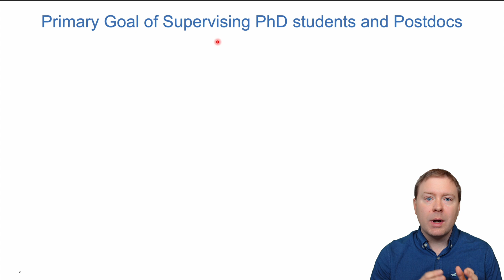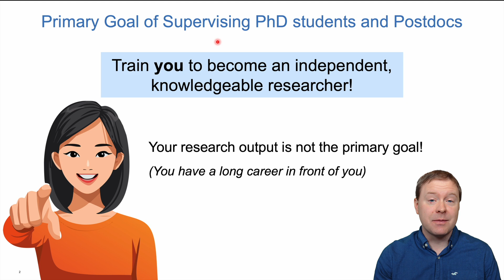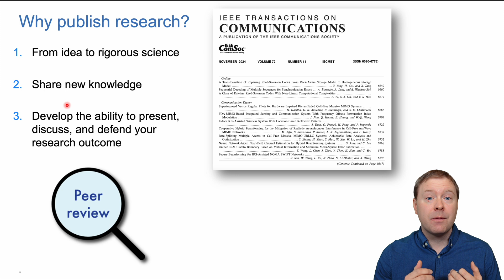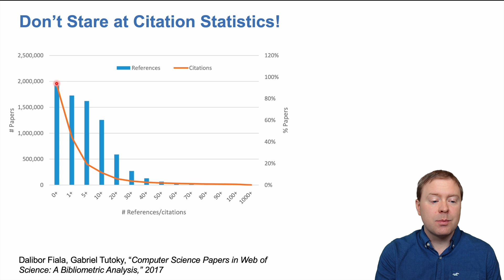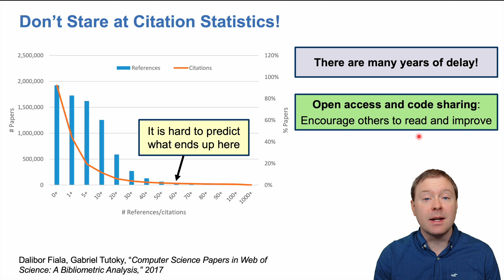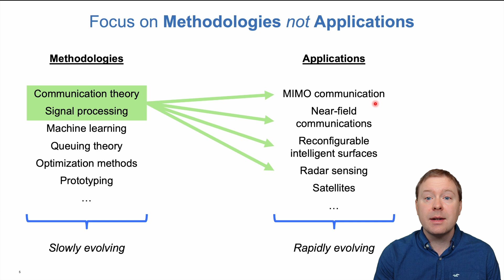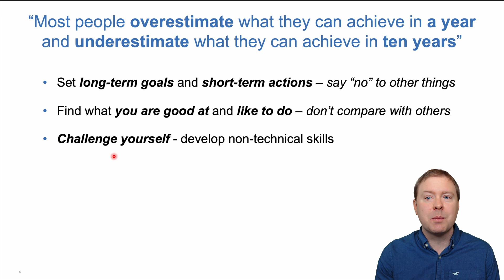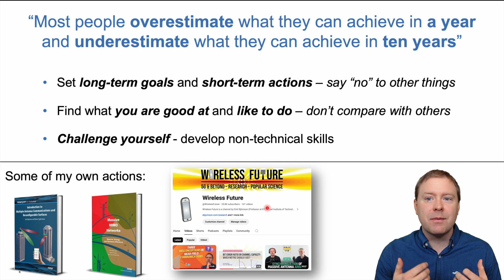Planning a Research Career in a Rapidly Evolving Technology Landscape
The technology is evolving rapidly, and few can predict what will happen in the future. How can an aspiring researcher, such as a PhD student or postdoc, plan their career in such a landscape?

In this video, Prof. Emil Björnson shares his thoughts on this topic, including what expertise to build up, what to focus on, and what not to spend energy on.

This was the opening statement from a panel on "How to Benefit and Develop Your Career in a Rapidly Evolving Tech Landscape?" that was organized by the IEEE ComSoc Young Professionals at the conference GLOBECOM 2024, in Cape Town, South Africa. The moderator was Periklis Chatzimisios. You can find more information about the panel